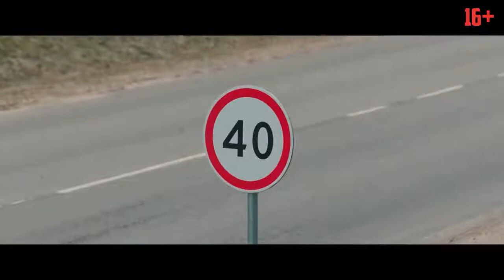Проклятый чиновник — Трейлер (2021)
Обиженная бабушка проклинает жуликоватого чиновника, чтобы он не мог брать взятки. Проклятие сбывается… Теперь нечестные деньги просто сгорают у него в руках. И это накануне получения самой большой взятки в его жизни! Если чиновник в течение суток не снимет проклятие, его ждет жестокая расправа.

Страна производства: Россия
Дистрибьютор:
Режиссеры: Сарик Андреасян
Актеры: Максим Лагашкин, Елизавета Арзамасова, Владимир Сычев
Жанр: комедия
Продолжительность: 95 мин
Возрастное ограничение: 16+
Дата премьеры: 24 июня 2021